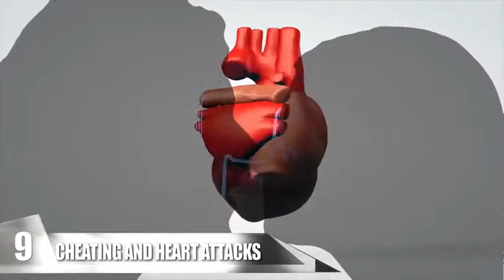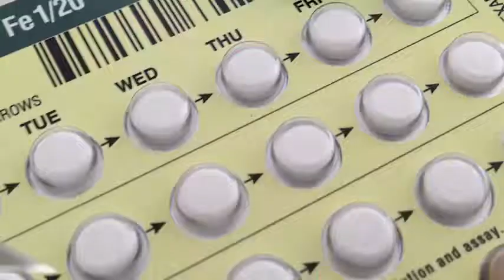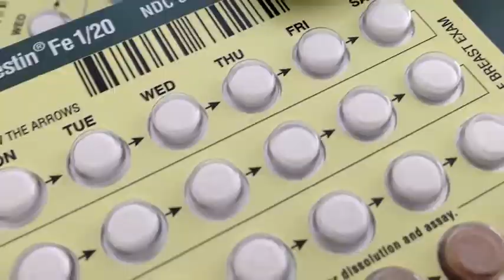11 Scientific Facts About CHEATING!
Most shocking scientific facts about cheating! Strange facts about why men, women, husbands, and wives cheat in relationships

11. You’re more likely to cheat in the afternoon- Ethic researchers of Harvard University conducted a morality test that put 274 adults through four trials during different times in the day. They found that their volunteers had a higher level of self-control and moral consciousness in the daytime and were likely to participate in unethical behavior including cheating during the afternoon. Also known as the “morning morality effect,” the results show that our willpower is a delicate mental state that decreases the more you use it or as the day goes on. In the end, it turns out our morality is like dieting. It’s easier to do the right thing at the start of your day, so when it comes to decision making like cheating consider the best time of day to make a moral choice on whether or not you want to follow through with that decision.

10. Women in ovulation desire other people.- According to a 2011 research  on PsychologyToday.com scientists have learned that women who were two weeks into ovulation had an inclination in the desire for another person other than their partner. Three researchers studied women who did not take birth control and examined their monthly patterns of sexual longing for someone else other than their current mate as they entered ovulation. However after the women stopped ovulating, the women’s feelings of fantasizing desires stopped. Scientists at the University of St. Andrews and St. Aberdeen also discovered that women with low progesterone before ovulation are more likely to have adulterous affairs. But when a woman’s progesterone levels are increased during the second half of her cycle, she is likely to stay committed to her partner as the

9. Cheating men may be more likely to get heart attacks- In a 2012 study, researchers have found that extramarital affairs outside of the home were linked with a higher risk of cardiovascular risks, including fatal heart attacks. Possible reasons for the correlation could include stress to keep the relationship a secret, a guilty conscience and keeping up the demands of the affair. Back in January 2012, the Centers for Disease Control and Prevention examined postmortem records of 5,559 people who died suddenly from heart complications. They found that 75% percent of those individuals who died during sex were having extramarital sex. It’s suspected that a secret sexual relationship in unfamiliar settings with a secret lover can induce a higher heart rate and increased blood pressure resulting in increased oxygen demand.

8. Men and women see cheating differently- Cheating on a loved one can have serious consequences which can even end the relationship. However, how we define cheating varies from person to person and men and women have different opinions on what constitutes cheating. Adultery at one point was just considered a physical act, but in today’s society emotional attachments to other people are is also seen as infidelity. Emotional cheating, whether it involves sex or not is having a meaningful relationship with someone else other than your mate. Researchers found that men were distressed at the thought of their partners enjoying sex with another person, while women were more concerned about their spouses being emotionally involved with another person than physically intimate.

Most shocking scientific facts about cheating! Strange facts about why men, women, husbands, and wives cheat in relationships 11. You're more likely to cheat ...

Are we meant to be a monogamous species? It's free SHARE on Twitter: ...

Infidelity is one of the most common reasons for break up and divorce. But why do we do it? Here's part 2 of the cold, hard truth about why we really cheat on our ...